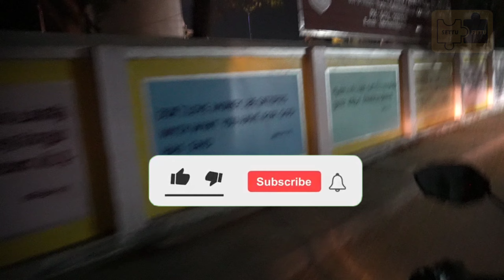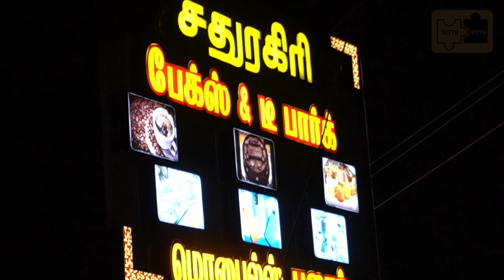Exploring Nature | Night Vlog at Coimbatore | Ukkadam Valankulam | Smart City | Settu Fittu | Riju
Hi Makkale,

In this video, I am exploring nature in Coimbatore with my friends during night time, We visited Ukkadam Valankulam which is mind-blowing. Must visit place in Coimbatore.

Peace..

Life la yellame Settu Fittu